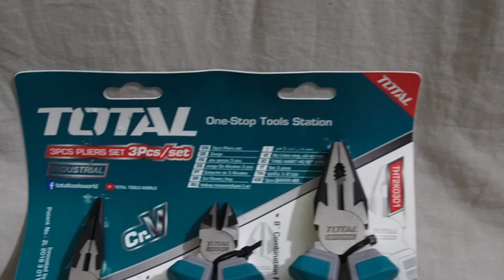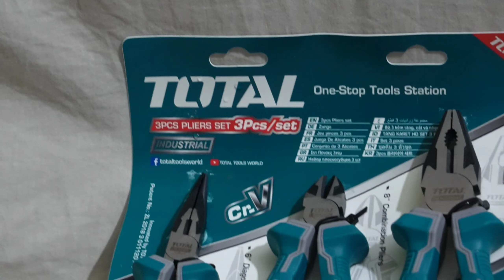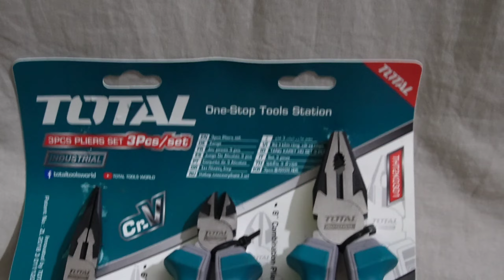Total 3 Pcs Indrustrial Plier Set Price In Bangladesh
♦️♦️Address:-HA Hardware
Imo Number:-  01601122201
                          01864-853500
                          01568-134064